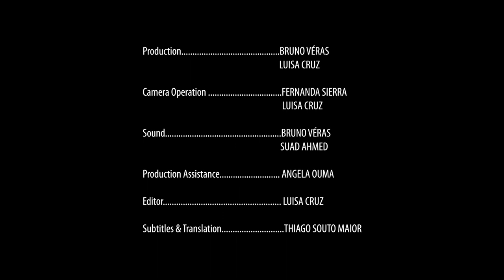Paul Lovejoy, Jihad in West Africa – From Senegambia to Brazil